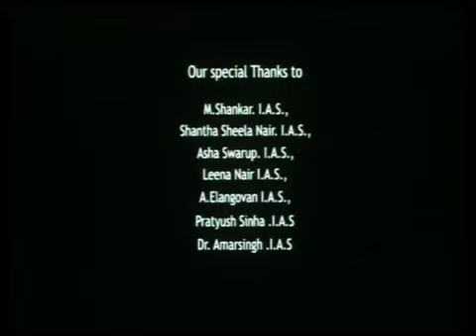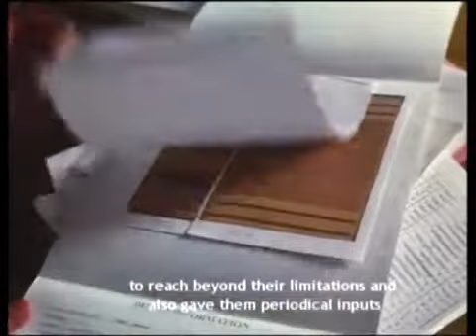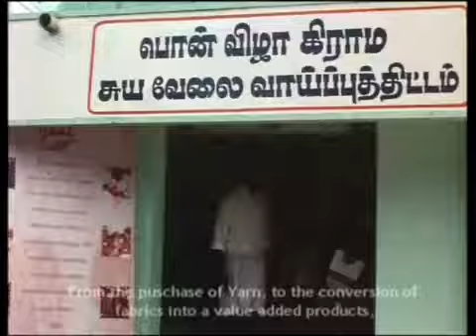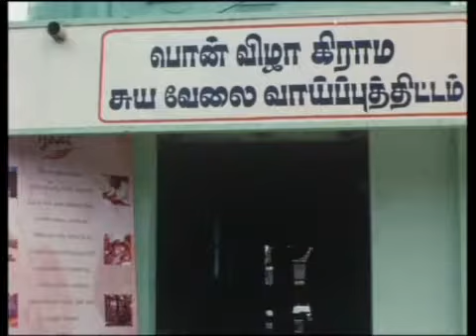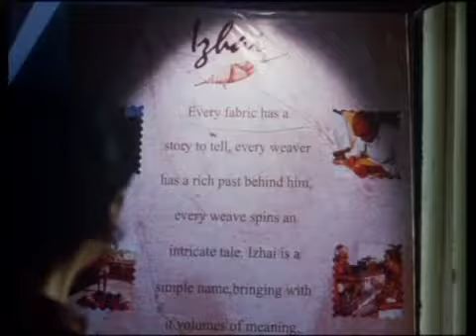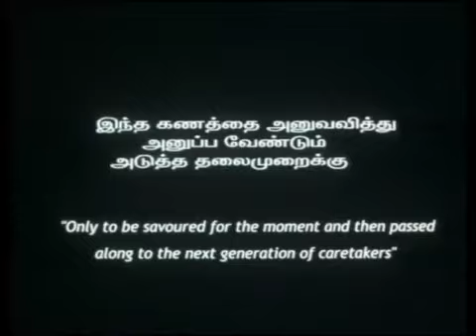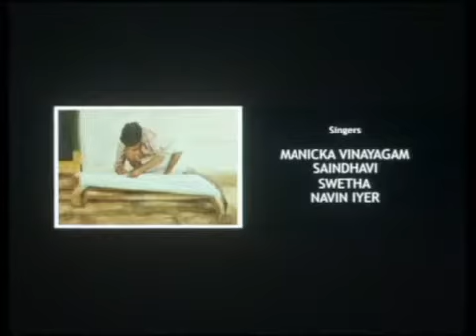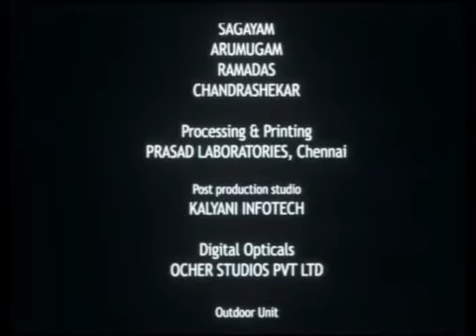Izayin Payanam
Director: Latha Menon